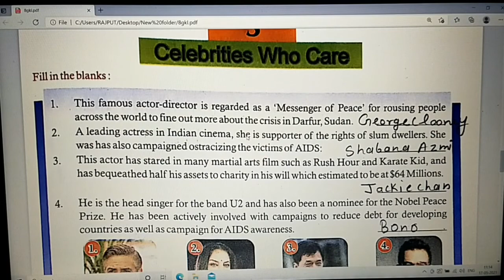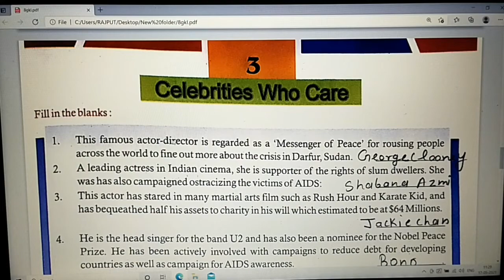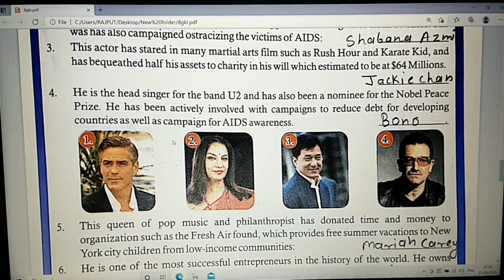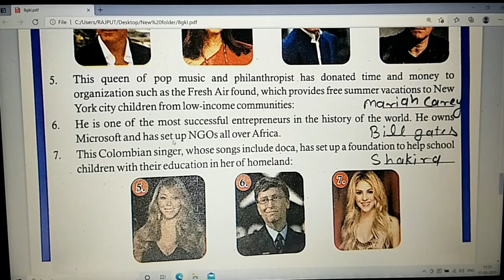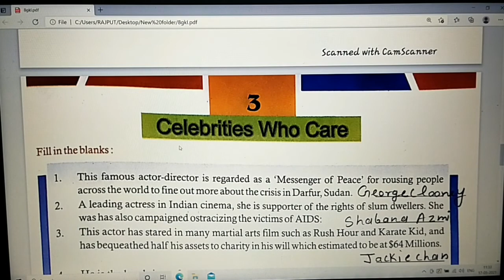Celebrities Who Care@enlightenclasses7437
class-8 G.K.
Ch-3 Celebrities  Who Cars@enlightenclasses7437